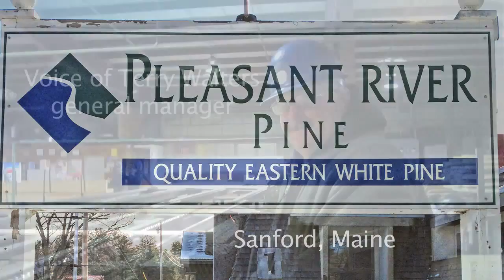Back from the brink: Pleasant River revives Sanford mill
Pleasant River Lumber bought the former Lavalley sawmill in December 2012, and what a difference that’s made – the difference between bankruptcy and a bright future. “When it got taken over, everybody kind of breathed a sigh of relief,” said Danny Shaw, a logger and trucker in North Berwick. “Because the family that took it over has the means and the ability to do what they’re doing.”